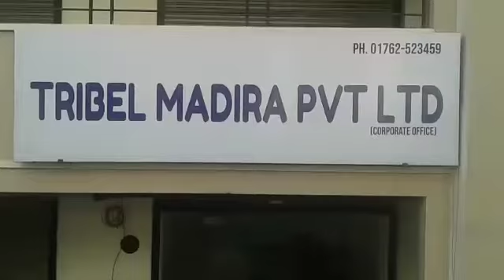Tribel Madira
Tribel Madira Office